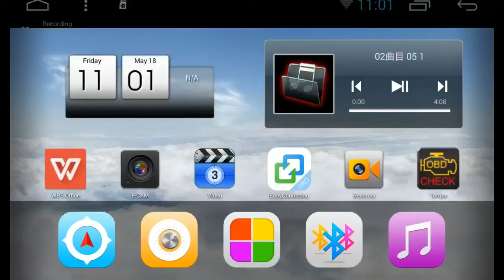igo wyway install in the Android car stereo with 1024X600 - igo apk software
it is just for download igo navigation map software to Android car stereo with screen resolution 1024X600
igo 1024x600
igo 1024x600 apk download
igo android
igo apk
igo apk 2018
igo app
igo download
igo for android
igo free map update
igo here maps
igo here maps 2018
igo here maps europe 2018 q2
igo map 2018
igo map cyprus
igo map download free
igo map download north america
igo map download
igo map india
igo map indonesia 2018
igo map install
igo map philippines download
igo map update 2018
igo map update android
igo map update
igo map updates australia
igo maps
igo maps 2018 download
igo maps 2018
igo maps android
igo maps download
igo maps sd card
igo maps update
igo navigation
igo navigation for android
igo navigation for android 2018
igo nextgen
igo primo
igo primo 2018 download
igo primo update map
igo primo download
igo primo map
igo primo map indonesia 2017
igo primo map indonesia 2018
igo primo map updates 2018
igo primo map updates free
igo primo map updates
igo primo maps 2017 north america
igo primo truck
igo sat nav
igo sd card
igo update
igo usa
igo usa map 2018
igo usa maps 2018 download
igo usa maps download
The latest IGO 8 9 Primo Basarsoft My way NavGear apk gps navigation map software for download online.It suits for all kinds car model, supports offline running.We supply Europe，USA & Canada & Mexico， Australia & New Zealand, Southeast Asia, The Middle East, Israel, South America, Central America, Africa, etc.It is compatible with windows ce or android system. We supply periodical updates service.

Update Service: we have 3 years and 5 years for your choice, according your choice, supply you 3 times or 5times update software system,once a year.
If you need post SD card with gps map,you need buy another one link:

We supply global navigation satellite system map software, it is including in United States (USA), Canada, Mexico, Europe, Asia, Africa,  South America, Argentina, Brazil, Australia (AU), New Zealand (NZ), Central America GPS navigator map
The district of GPS Map:

Europe :
Russia, Ukraine, Belarus.

United States (USA):

Guam
Canada
Mexico

Australia (AU) & New Zealand (NZ)

Aisa:
Southeast Asia:Thailand, Indonesia, Malaysia, Singapore, Brunei and Vietnam
Philippines
Hong Kong, Macao
Taiwan

India
Sri Lanka
Kazakhstan
Azerbaijan
Georgia
Armenia
The Middle East:

Bahrain, Egypt, Jordan, Kuwait, Lebanon, Oman, Qatar, Saudi Arabia and United Arab Emirates (UAE), Iraq and Yemen
Israel

South America:
Brazil, Chile, Colombia, Argentina, Peru, Uruguay, Venezuela, Ecuador, Bolivia, Paraguay and French Guiana.